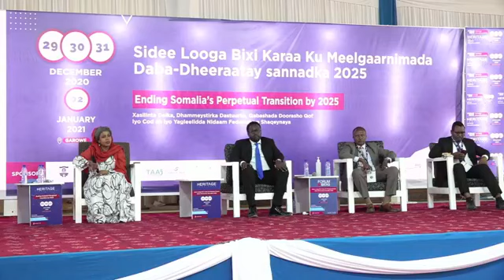Garowe shirkii HERITAGE: Khudbadihii, Suaalihii & jawaabihii dhamaystirka dastuurka qabyada ah